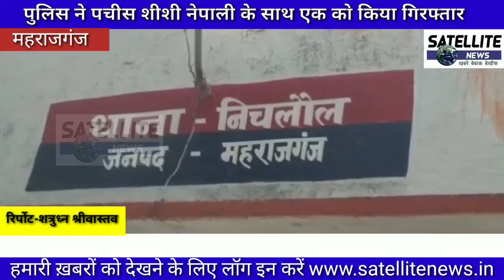पच्चीस शीशी शराब के साथ नेपाली युवक को निचलौल पुलिस ने किया गिरफ्तार